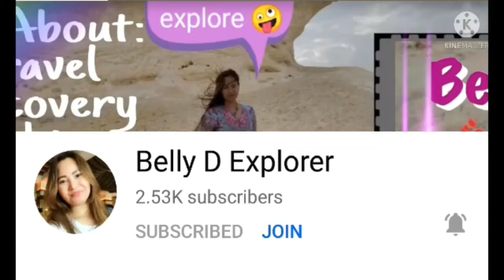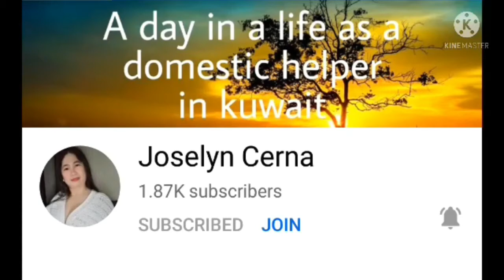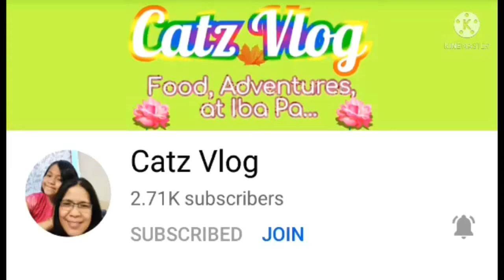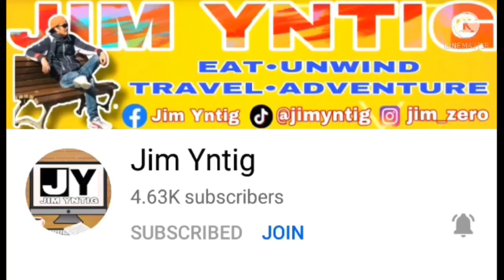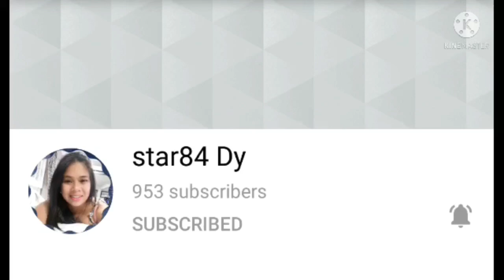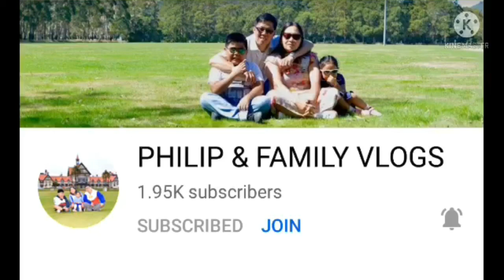Walking On The Way Home./ Mharz Abreu